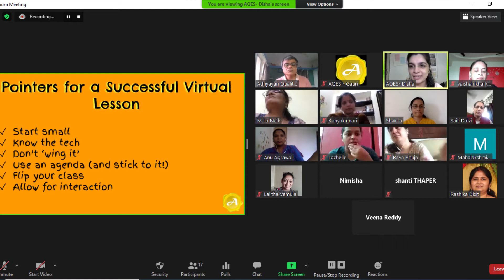Rochelle Dsa, TechforTeachers - 1 5